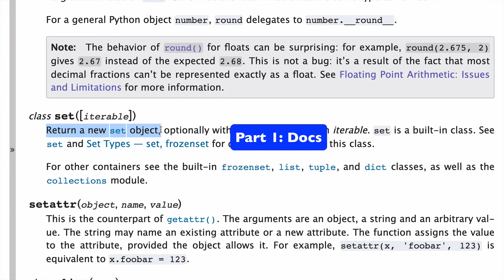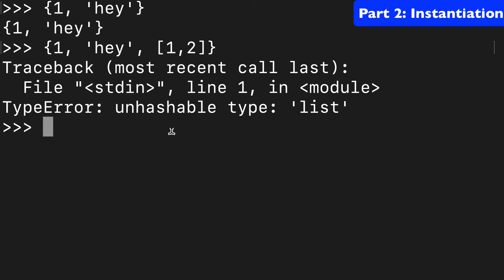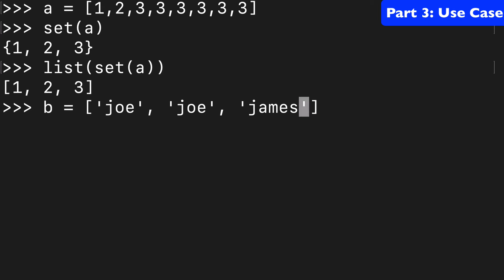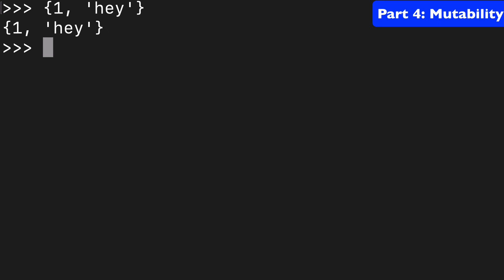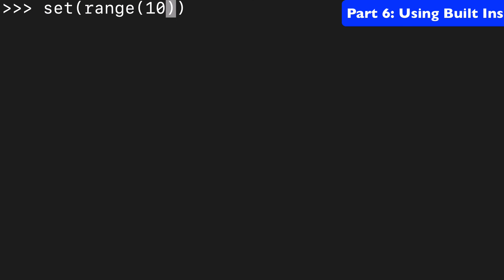Python 3 set() built-in function TUTORIAL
Tutorial on how to use the set() built-in function from the Python 3 Standard Library.

⚙️ Recommended Computer Gear:
- Macbook Pro 13"
- Macbook screen protector
- Macbook USB-C adapter
- Macbook case
- Foldable computer stand
- Pixel 3a
- Pixel 3a screen protector
- Lapel Mic
- Bluelight computer glasses
- Noise cancelling headphones
- JBL bluetooth speaker

✈️ Recommended Digital Nomad Gear:
- Shorts with zippers
- Silicone earplugs
- Sleep mask
- Packing cubes
- Sink plug
- Travel lock
- Nike sandals
- Nike freeruns
- Thin no-show socks
- Quest bars
- Electronics organizer bag